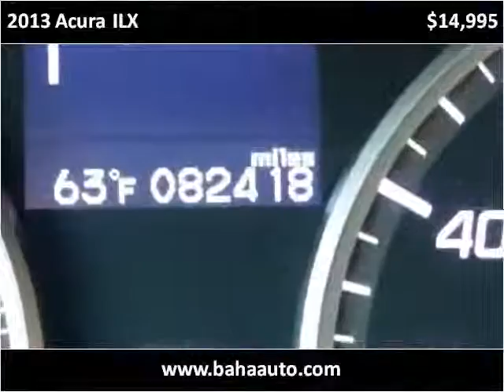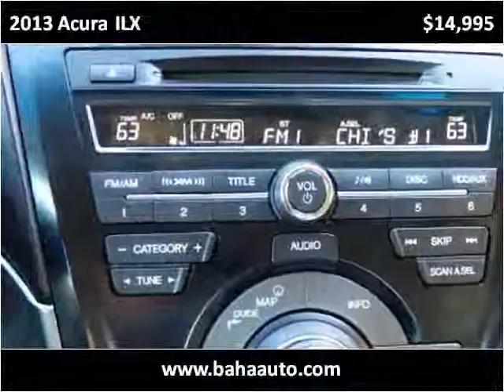2013 Acura ILX Used Cars Chicago, Burbank IL